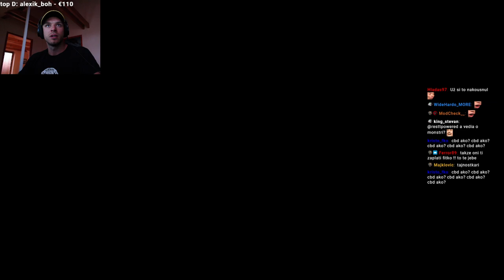restt - yasuo na morave